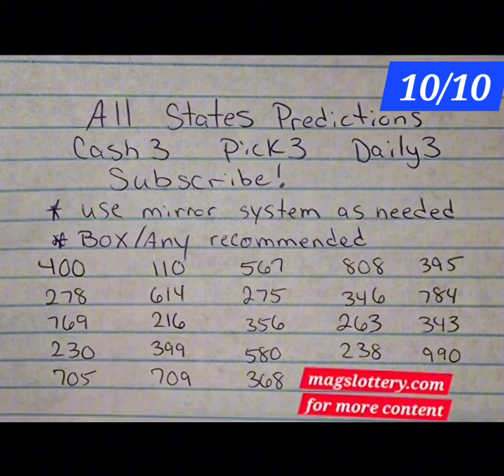Cash 3 Pick 3 Predictions 10/10/24 Lottery Numbers Any State or Country - Winning Strateg